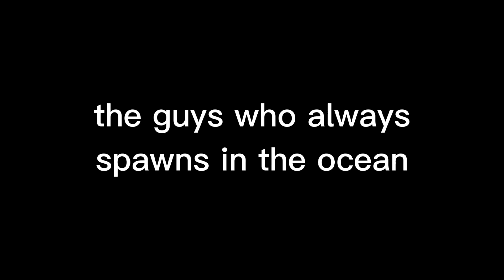Minecraft Stereotypes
lol i made this video 1 year ago and im posting it now